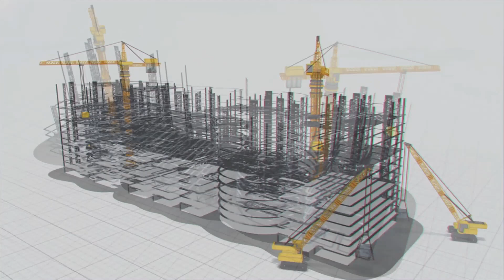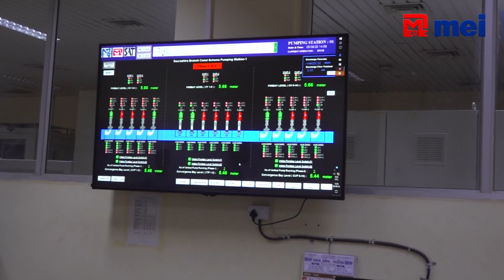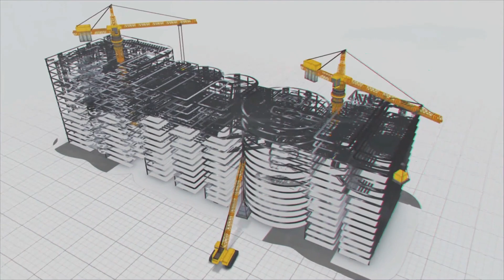గుజరాత్ కు వరంగా సౌరాష్ట్ర బ్రాంచ్ కెనాల్ | MEIL Irrigation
Agriculture is the backbone of the Indian Economy. For the sustenance of the farm sector, a planned and efficient irrigation system required. MEIL engaged in building irrigation projects across the nation, be it lift irrigation or drip irrigation. MEIL is building up the livelihood of farmers through its mega scale irrigation projects.